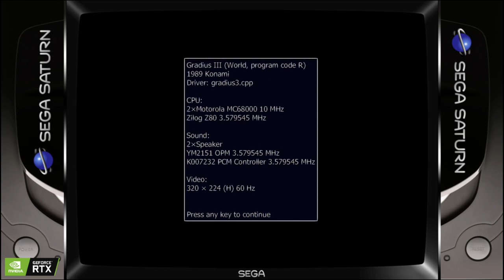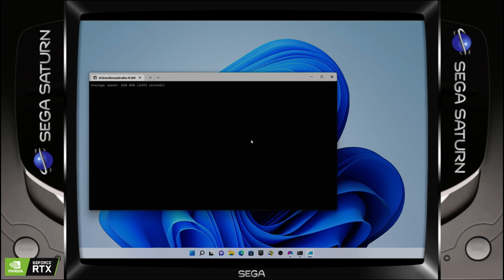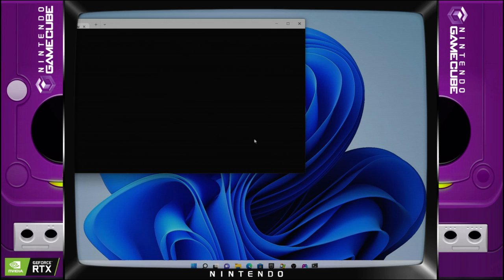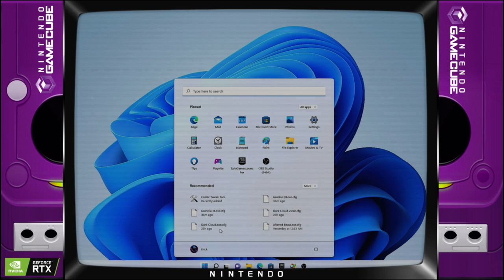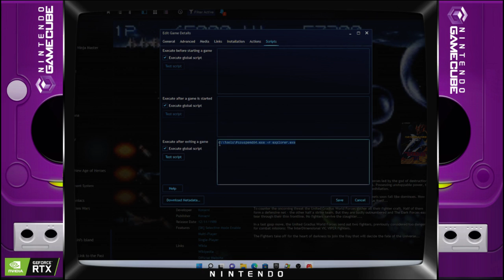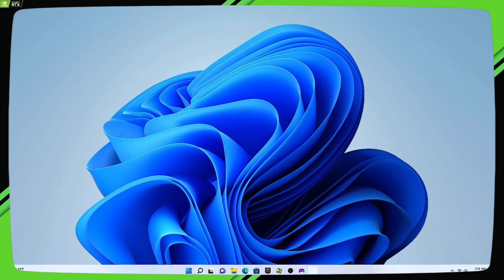Gradius III | Hollow Knight